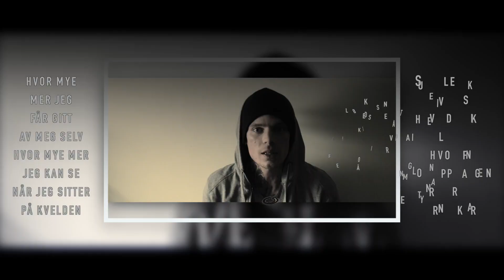Endless - God Natt ( Oppstandelsen teaser )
Snap: BeatsByEndless

Jeg gleder meg veldig til å få gitt ut albumet "Oppstandelsen"!
 Dette albumet legger jeg virkelig sjela mi i å lage. Her er en liten smakebit på en av låtene som kommer på albumet. Håper den faller i smak, og om den gjør det setter jeg enorm pris på om du deler videoen videre! Musikk er livet mitt, og jeg gjør alt uten noen form for platekontrakt eller management, så jeg er absolutt avhengig av dere som hører på musikken jeg lager! Dere er fantastiske!

Hvil i fred, Christopher.